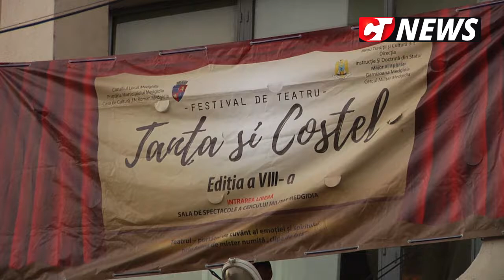CTnews.ro | Festivalul de Teatru "Tanța și Costel" de la Medgidia